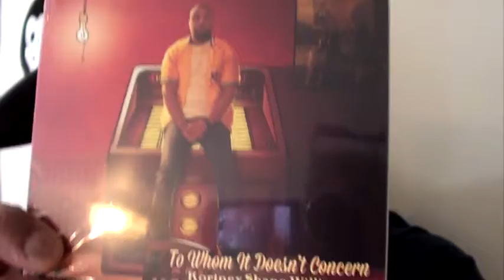Kortney's New Comedy Album Is Here!!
Kortney is releasing his 4th comedy album, To Whom It Doesn;t Concern. Friday Oct. 13th at The Rendezvous Jewel Box Theater in Seattle, WA.
Get Ticket and Show Information here: KortneysAlbumShow.BrownPaperTickets.com